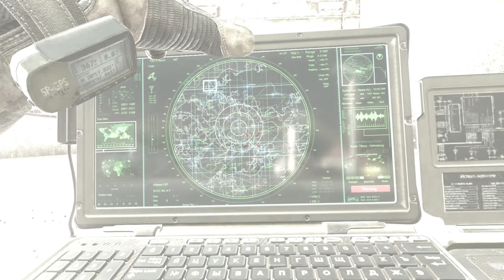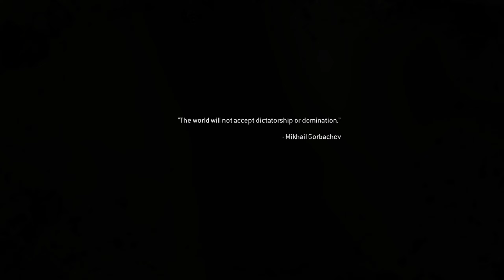CALL OF DUTY MODERN WARFARE 2 REMASTERED PART 5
Sgt. Foley command this unit!